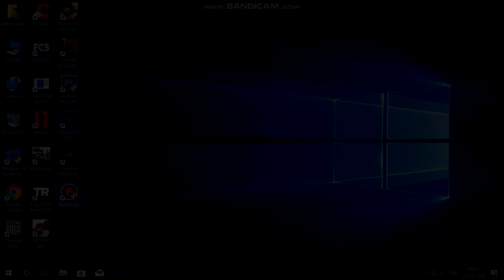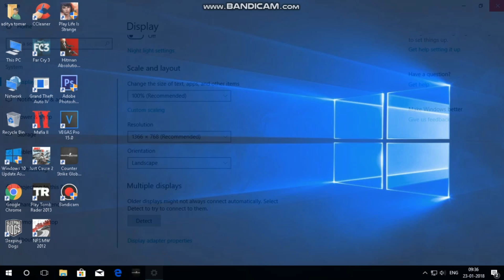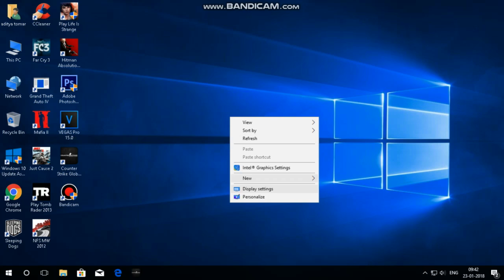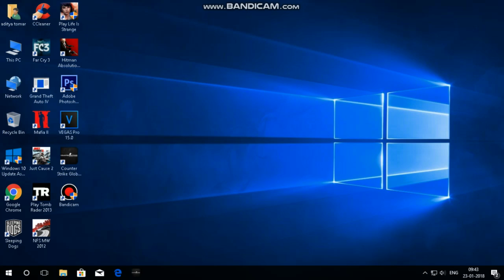How to Increase Intel HD Graphics Dedicated Video Memory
Hey Guys It's Zemo Here With Another Techie Video, Were We Teach How to Increase
Your Intel Vram With Registry Editor. Dont Mess Up The Steps, If You Go Wrong I'm Not

Follow all the steps given in the video carefull.
1)Open registory editor
2)Go in HKEY_LOCAL MACHINE AND THEN IN SOFTWARE.
3)Click on the Intel Folder and create new key by GMM.
4)In the GMM folder create new DWORD(32-BIT)KEY and rename it DedicatedSegmentSize
5)Set the value data according to your ram.

►My Intel SpecS-
 Total VRam : 2127 MB (Original)
►Dedicated VRam : 128 MB (Original)
After The Change-
►Total VRam : 2511 MB (After Change)
 Dedicated VRam : 512 MB (After Change)

 PC Specs►
 GPU: GTX 1050Ti
 Processor: Pentium G4560
 HDD: 500GB
 Ram: 8GB
 Internet Speed: 50Mbps Up & Down

awesome videos.